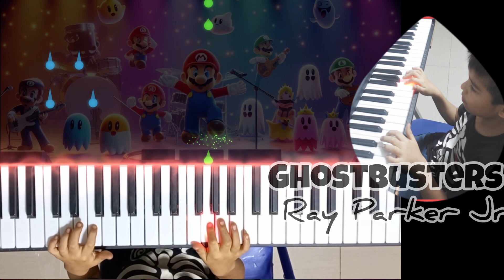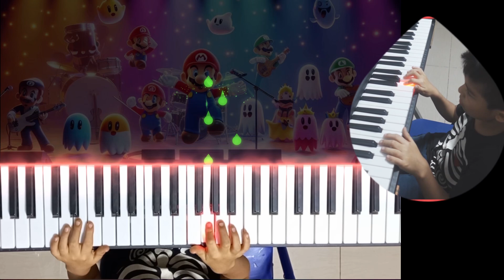Ghostbusters Piano Visualizer